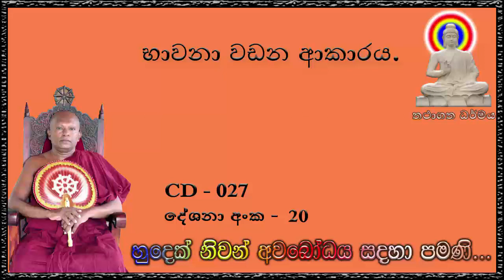භාවනා වඩන ආකාරය - Ven Waharaka Abayarathanalankara Himi Bana